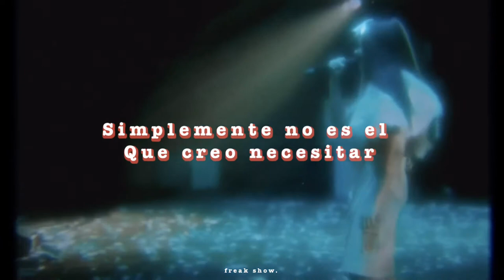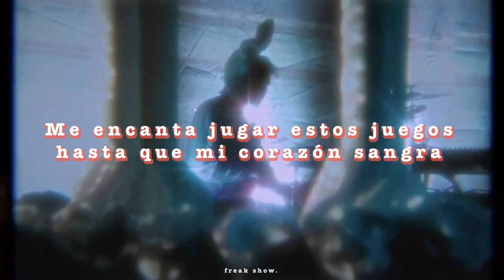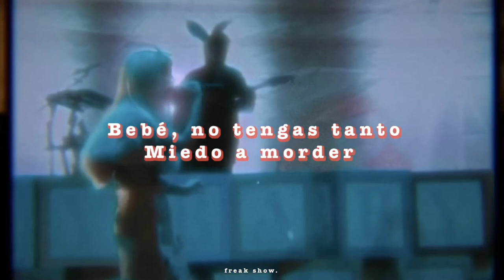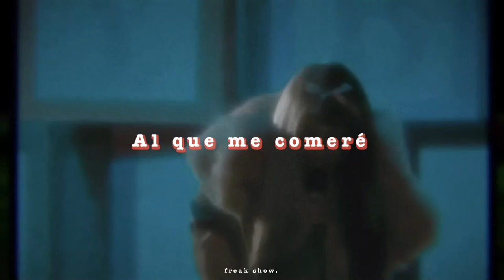Melanie Martinez- Gingerbread Man (Sub. Español/ live)